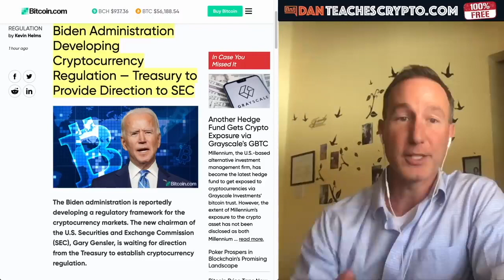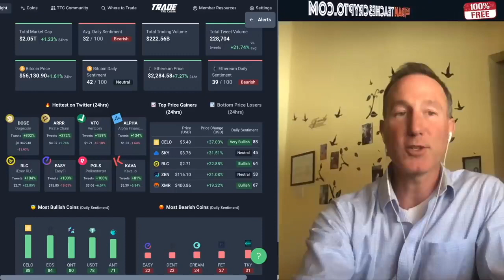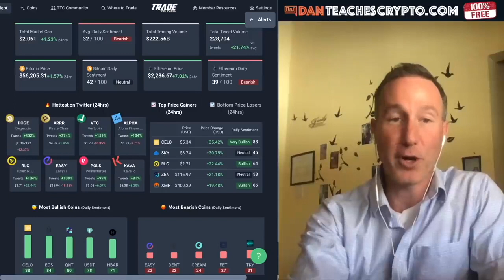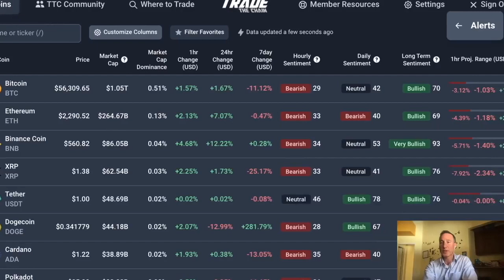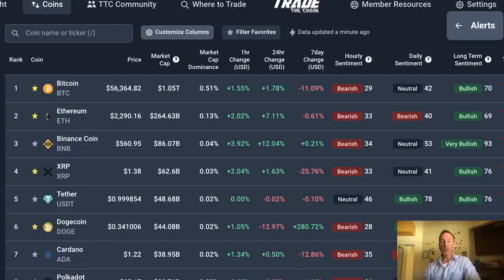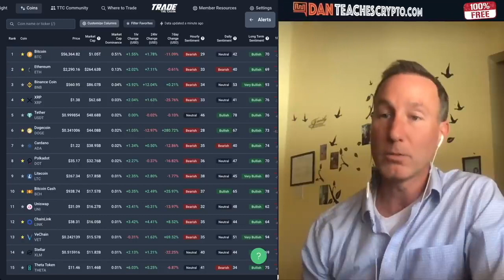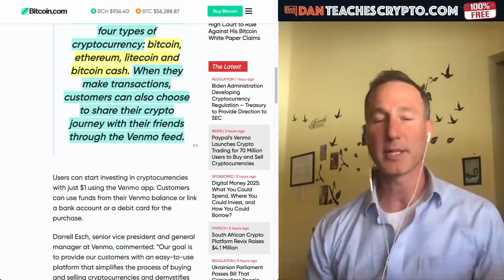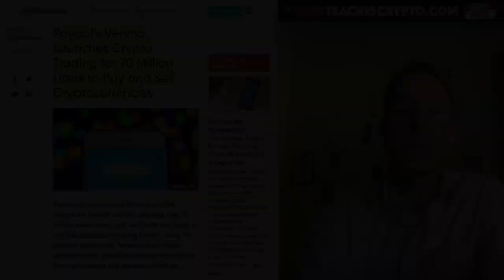VENMO AND CRYPTO STARTS TODAY!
●▬▬▬▬▬▬▬CRYPTO ESSENTIALS▬▬▬▬▬▬●

●▬▬▬▬▬▬▬▬▬▬▬▬▬FOLLOW D.A.N.▬▬▬▬▬▬▬▬▬▬▬▬▬▬▬●

●▬▬▬▬▬▬▬▬▬▬AUDIO TRACKS▬▬▬▬▬▬▬▬▬▬▬●

●▬▬▬▬▬▬▬▬▬▬▬▬▬▬VIDEO TOOLS▬▬▬▬▬▬▬▬▬▬▬▬▬▬●

●▬▬▬▬▬▬▬▬▬EXIT STRATEGIES▬▬▬▬▬▬▬▬●

●▬▬▬▬▬▬▬RECOMMENDATIONS▬▬▬▬▬▬▬●